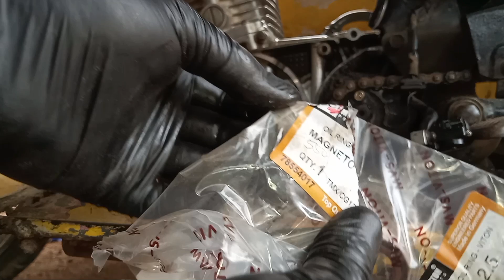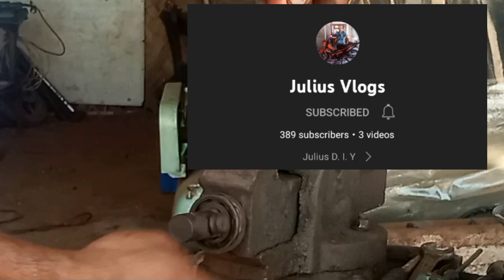DISGRASYA KAPAG HINDI MO PINUKPOK